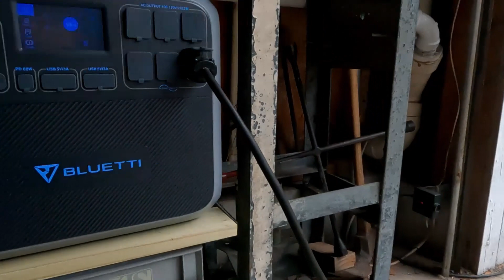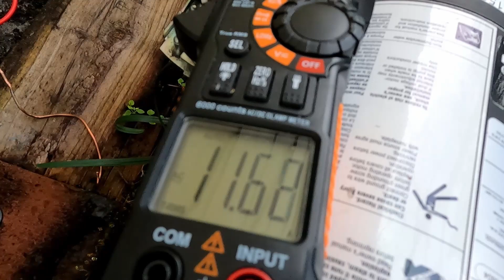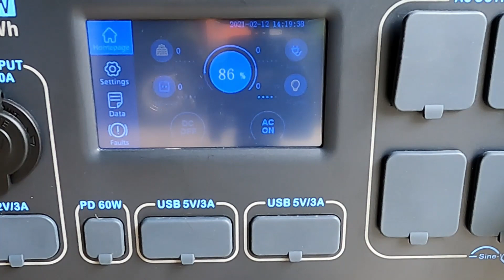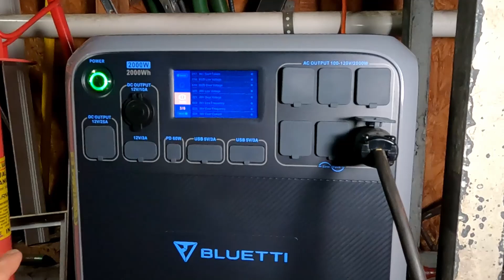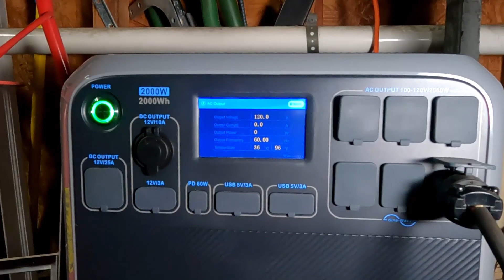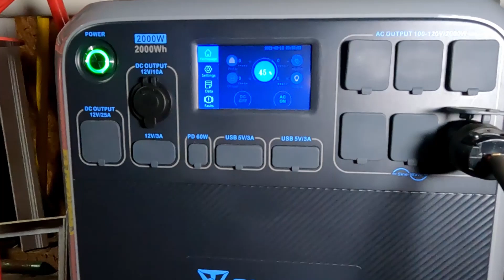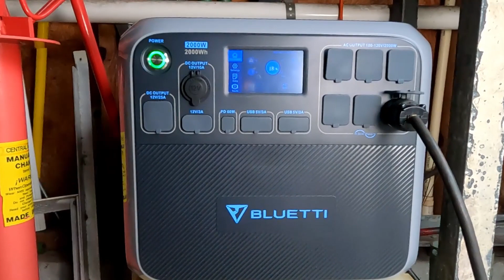Bluetti AC200P Running a House Water Pump for 24 Hours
In this experiment, I wanted to find if a Bluetti AC200P could run a 3/4 HP water pump for 24 hours without any solar panels or power brick attached to it. This will help to determine if this is a viable option when the utility power goes out or if you are living in an off grid cabin.

If I was using the Bluetti AC200P in an off grid situation to run a water pump, I would over panel it to at least 1000 watts to account for partly cloudy to cloudy days. I can envision this as being a full time solution in such a scenario.